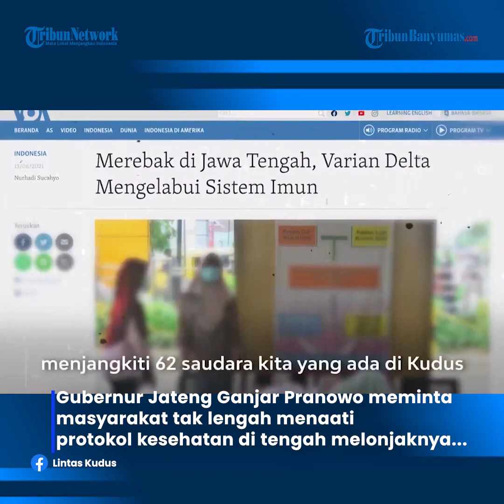Pesan Ganjar Pranowo Soal Varian Ganas Delta Covid-19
COVID-19 varian Delta menyerang Kabupaten Kudus.

Gubernur Jateng Ganjar Pranowo meminta masyarakat tak lengah menaati protokol kesehatan di tengah melonjaknya kasus COVID-19 di wilayahnya.

Varian Delta menurutnya sudah mengakibatkan korban jiwa. Tingkat penularannya sangat cepat.